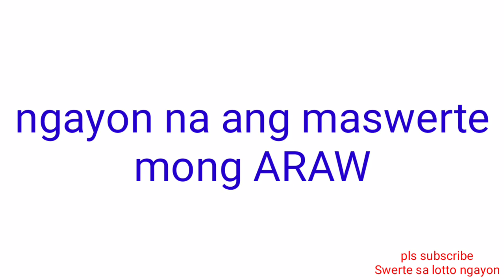STL - RIZAL December 4, 2021 3RD DRAW RESULT